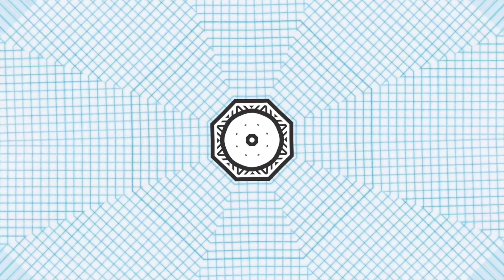We're All in this Together Quote, Explained